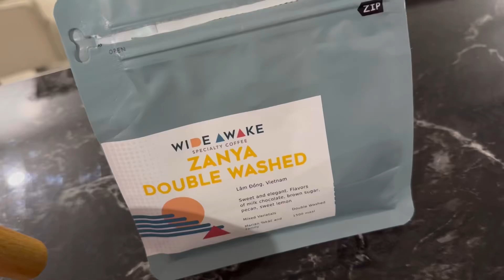Coffee Diary 7 (recipe in the description)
Wide Awake Specialty Coffee
Zanya Double Washed

V60
20g to 300g
No. 6 on the opus
Off boil water (with their free specialty water minerals)

@0:00 pour to 60g
@0:35 pour to 150g
@150g pour slower to 300g

Notes: chocolate, brown sugar, pecans, lemon

Can’t really tell the difference between purified water and the specialty water when i tasted them on their own. But the coffee had more acidity/fruit flavors when i used the specialty water (did a side by side comparison with two Aeropress brews i did the other day